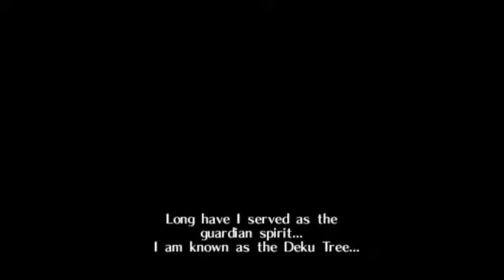Let's Play Ocarina of Time Part 1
A new lp of Ocarina of Time! Part 1